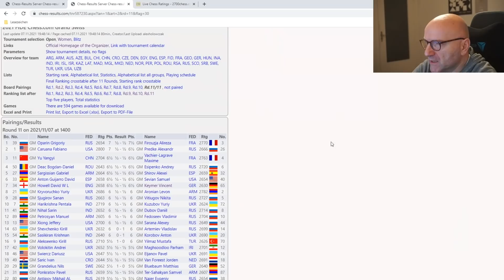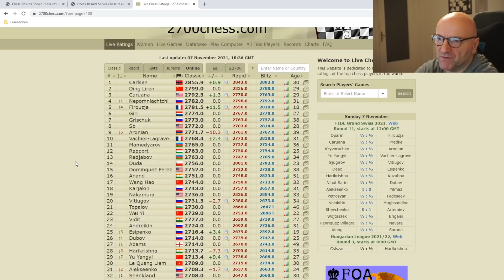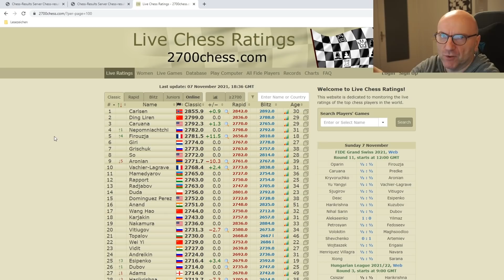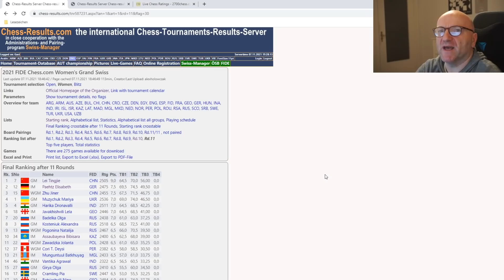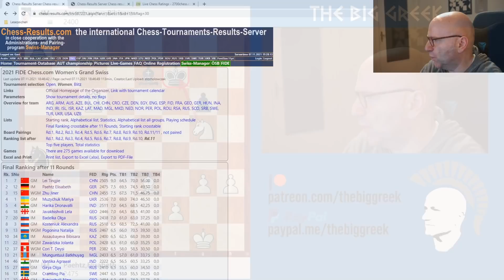Die ERSTE Frau aus Deutschland mit dem GM-Titel? | Elisabeth Pähtz vs Assaubayeva | Grand Swiss 2021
Vom 27. Oktober bis 07. November findet der FIDE Grand Swiss der Frauen in Riga  statt. Die Turniersiegerin qualifiziert sich für das Kandidatenturnier 2022. Im folgenden Video analysiere ich die Partie aus der 11. Runde zwischen Elisabeth Pähtz und Bibisara Assabauyeva.

📕 Igor Stohl: Garri Kasparovs beste Schachpartien Band 1